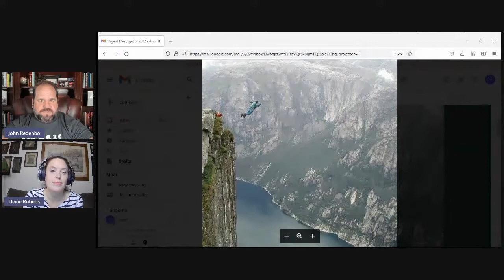On the Top of an Icy Mountain